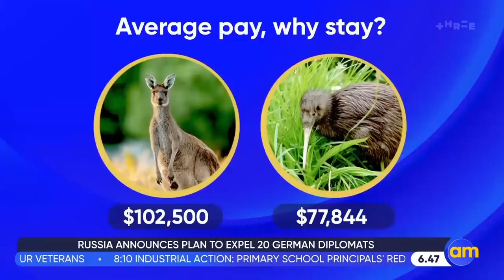PM Chris Hipkins 'played like a didgeridoo' over Australia citizenship deal - David Seymour | AM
ACT leader David Seymour hit out at Prime Minister Chris Hipkins over the recent citizenship deal, saying he's been "played like a didgeridoo" by the Australian Government.